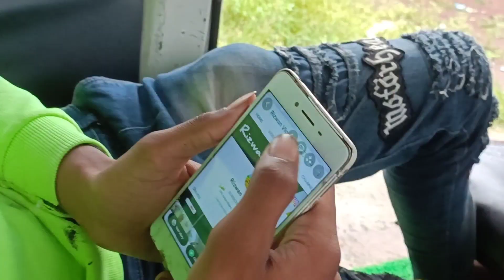Rizwan Vlog || Mera 14th Vlog || Vlog 14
Rizwan Vlog || Mera 14 Wa Vlog || Vlog 14

Your Queris:-
Rizwan Vlogs
Mera 14 wa Vlog
Mera Vlog

Aap sabhi log acche honge 🥰

(Rizwan Vlogs)

hit likes.

lots of  ❤️